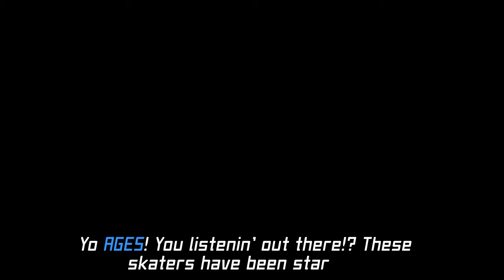Jet Set Sona Challenge - Complete Film [4K]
The Jet Set Sona Challenge is the fans outcry of their love for the Jet Set Radio franchise. Fans come together to collaborate on characters and scenarios that fit within the Jet Set Radio universe! Style is everything in this challenge, artists design the freshest characters they can think of, as well as some sick graffiti! Jet Set Radio has a dedicated fanbase, this project aims to let SEGA hear their voices! More than anything, this project is about expression and breaking artists out of their comfort zones! Join in on the fun with JetSetSona!